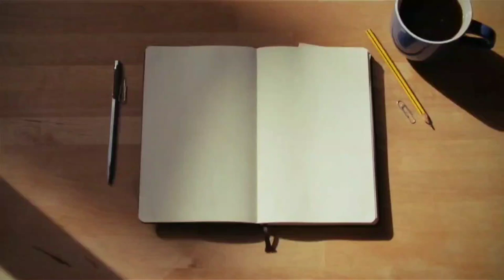Hindi Bible Study : Book of Philippians हिन्दी बाइबल अध्ययन फिलिप्पयों की पत्री Introduction परिचय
Praise the Lord I am Pastor Raj kumar.  God has burdened me to teach HIS word to HIS people.
I am putting my efforts through all possible means & ways. Now  I am also using social media to reach out to people. If you are blessed by this message please share this with others.